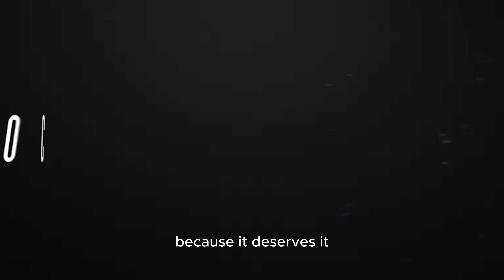IM SO HYPE!!!..CREATIVE DIRECTOR FOR SPIDER MAN 2 TEASES NEW VILLAIN